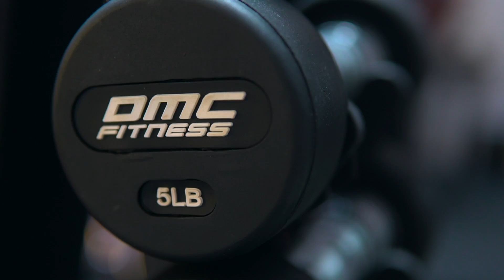Nueva casa del Box DMC fitness Center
Video de la cadena de gimnasios DMC fitness center